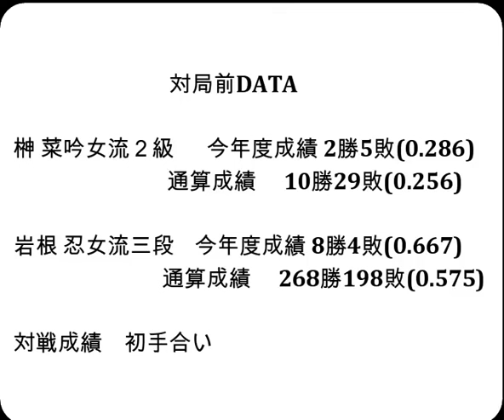将棋対局速報▲榊 菜吟女流２級ー△岩根 忍女流三段 大成建設杯第７期清麗戦予選[相振り飛車]（主催・大成建設株式会社）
お知らせ
メンバーシップを始めました。

対局前DATA

榊 菜吟女流２級  　今年度成績 2勝5敗(0.286)

岩根 忍女流三段    今年度成績 8勝4敗(0.667)

2024年10月7日の将棋対局情報(詳細は次の動画で随時更新!)

大成建設杯第７期清麗戦予選
▲榊 菜吟女流２級△岩根 忍女流三段
88手をもちまして、岩根 忍女流三段の勝ちとなりました。

10/7の対局予定と結果
▲石高澄恵女流二段△高浜愛子女流初段
などが行われる予定です。
結果
第36期女流王位戦予選決勝
[終局]▲清水市代女流七段△加藤 圭女流二段(勝)

10月19-20日 佐々木勇気八段 第37期竜王戦七番勝負 第２局
10月25-26日 佐々木勇気八段 第37期竜王戦七番勝負 第３局
11月15-16日 佐々木勇気八段 第37期竜王戦七番勝負 第４局
11月27-28日 佐々木勇気八段 第37期竜王戦七番勝負 第５局
12月11-12日 佐々木勇気八段 第37期竜王戦七番勝負 第６局
12月18-19日 佐々木勇気八段 第37期竜王戦七番勝負 第７局